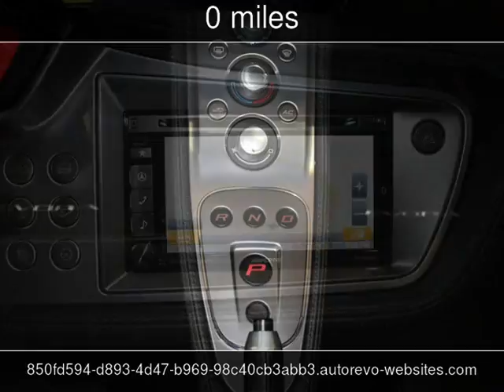2014 Lotus Evora 2+2 New Cars - Las Vegas,NV - 2016-10-25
See more details about this new car This 2014 Lotus Evora 2+2 with 0 miles is for sale at Auto Buy Smart.